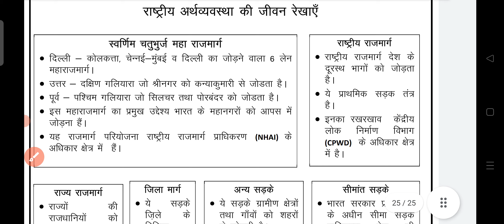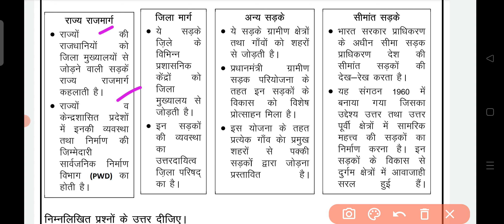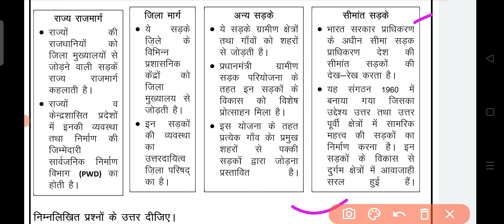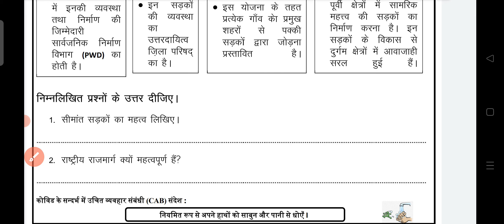Class 10 SSt Worksheet 61 || Hindi Medium || Social Science | 7 Jan 22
Class 10 SSt Worksheet 61 Hindi Medium | Social Science Worksheet 61 Class 10 | 10 SSt Worksheet 61
Class 10 SSt worksheet-61 Hindi Medium || 10 Class SST Worksheet-61 || Answer/ Solution | S.S.T |